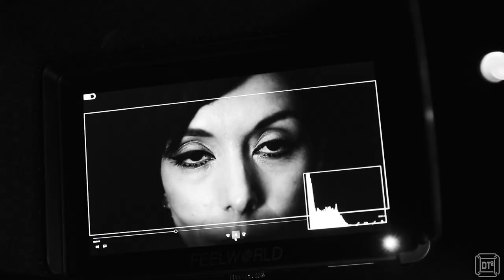Show Your Face: Behind The Scenes with The Anchoress Part 2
How do you turn my eyeballs into car headlights? Find out more about how we made the video for Show Your Face as we go behind the scenes...

Shot & Edited by Dave Thompson